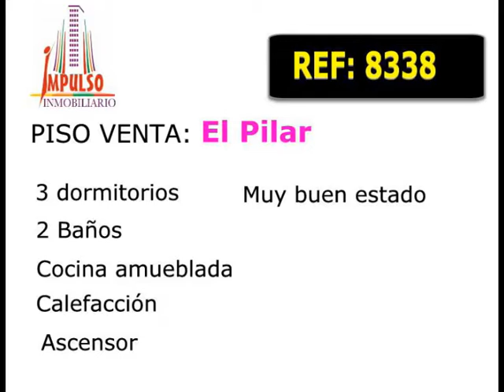Referencia: 8338 - Venta de Piso en ALBACETE provincia de ALBACETE